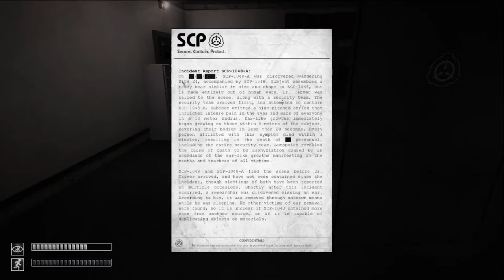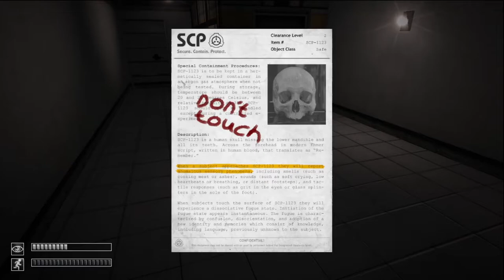SCP Containment Breach Episode 1: The Rise of Pancho!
Imma do a log later on this month. so get ready for that because its gonna be different than other vlogs :)